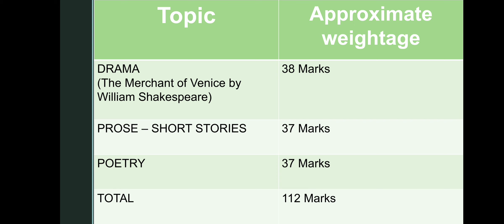Marks Distribution | English Literature | ICSE Grade 10 2023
Approximate marks distribution for ICSE Grade 10 English Literature Paper to be conducted in 2023